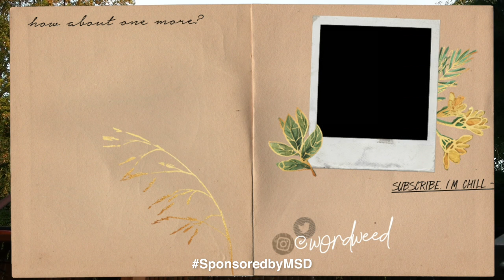DOCTOR ANSWERS MY SENSI QUESTIONS ABOUT HPV 🥵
⚡️NEW VIDS EVERY WED/SUNDAY & PODCAST EPISODES EVERY ALT FRIDAY ⚡️

»  SAY HI! 👋

» GO MARGAUX 💎
(go mar-go)
I run an online store for vintage and contemporary jewellery and apparel sourced worldwide that I personally source, curate and shoot!

Edited by Xinhui!